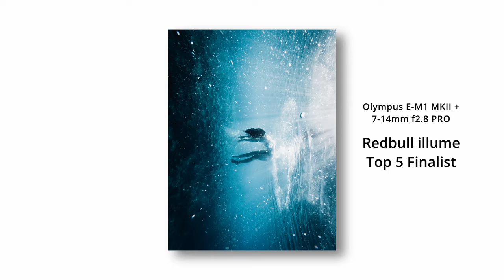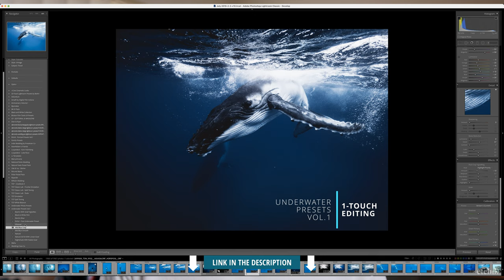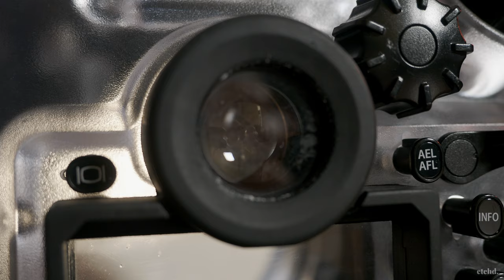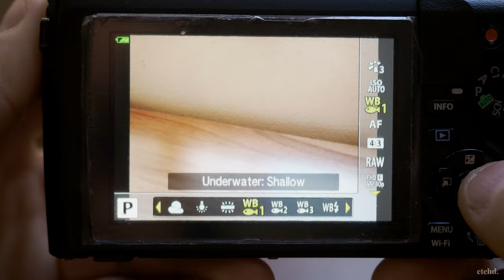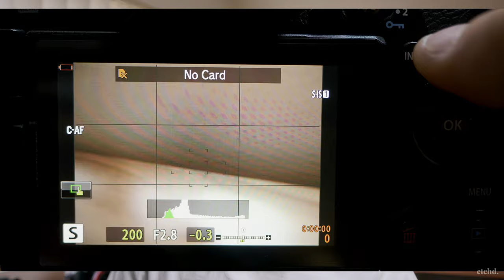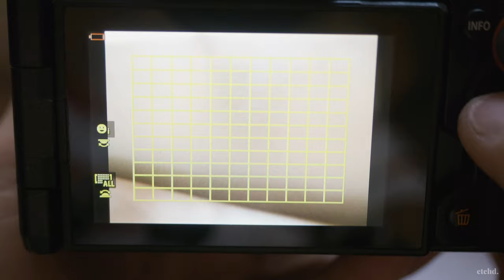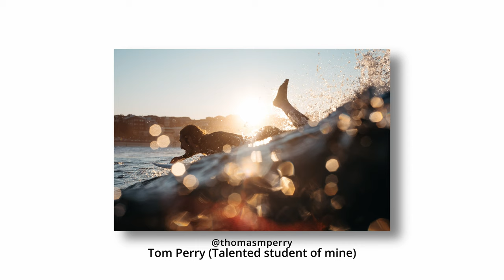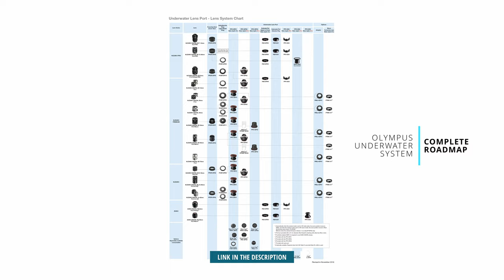HOW to CHOOSE an Underwater Camera and Housing | A Step-by-step guide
Hi guys,

I hope you find this mini-course module helpful in making the right choice on what camera and housing setup you might look to purchase. It’s a long one, so take down notes, and feel free to watch in sections by using the time stamps below.

If you have any questions, drop them in the comments below and I’ll aim to get back to you as soon as possible.

Links to all products mentioned in the video can also be found below.

Happy diving and stay safe!

00:00 – Introduction
05:22 – What is an underwater camera and housing?
06:56 – Considerations before buying
07:00 – Considerations 1 – What do I need my gear for?
07:33 – Considerations  2 – What type of photography do I want to capture?
07:49 – Considerations 3 – Video? Photo? Both?
08:08 – Considerations 4 – What type of diving will I mainly do?
09:14 – Considerations 5 – Budget
10:48 – Considerations 6 – What gear do I already own?
11:17 – What does Matt use?
14:45 – Considerations 7 – How much weight am I willing to carry?
15:14 – Camera Choice
15:36 – Camera Choice 1 - RAW
17:19 – Camera Choice 2 – LCD
20:44 – Camera Choice 3 – Lens selection
24:04 – Camera Choice 4 – Manual Mode
25:04 – Camera Choice 5 – Burst/AF modes
27:45 – Camera Choice 6 – Buttons
29:52 – Camera Choice 7 – Other things to look for
32:02 – Housing Choice
32:58 – Housing Choice 1 – Features of housings
39:12 – Housing Choice 2 – Lens ports
43:30 – Housing Choice 3 – Button Layout + Customization
46:17 – Housing Choice 4 – Accessories

• Olympus EM1 Mark II
• Olympus EM1 Mark III
• Olympus 7-14mm F2.8 Pro Lens
• Olympus PT-EP14 Housing
• Olympus EM5 Mark II
• Olympus PT-EP13 Housing:
• Olympus TG-6
• Olympus TG-6 Housing
• Smartphone Housing
• Soft Wrist Strap
• Anti-fog Inserts
• Housing Travel Bag
• Housing Travel Case
• Hi-speed SD Cards
• Regular SD Cards
• Freedive Mask
• Freedive Snorkel J-tube

OTHER LINKS
• Olympus housing roadmap

WANT TO LEARN UNDERWATER PHOTOGRAPHY?
- Join me, Melissa Findley and Freediving Central in the amazing Whitsundays Oct 3-6th, 2021 for Australia’s first freedive and photography workshop.
- I’m also running a handful of private Zoom underwater camera set-up and editing sessions.

• Mirrorless Camera
• Underwater Camera
• Travel Lens
• Portrait Lens
• Street Lens
• Wildlife Lens
• Wide/underwater Lens
• Adventure Camera Clip
• Underwater Housing
• Memory Cards
* Nisi filters are only available to Aus residents